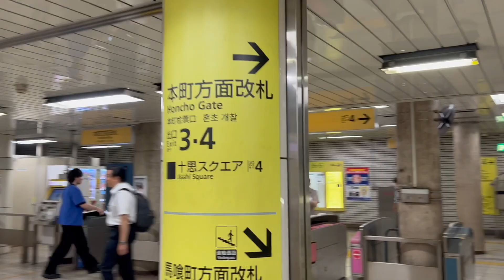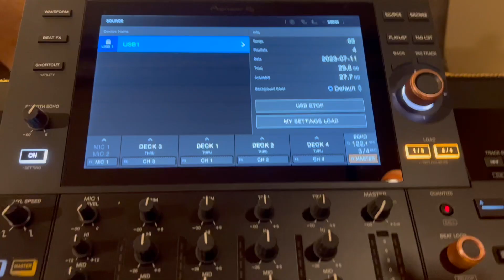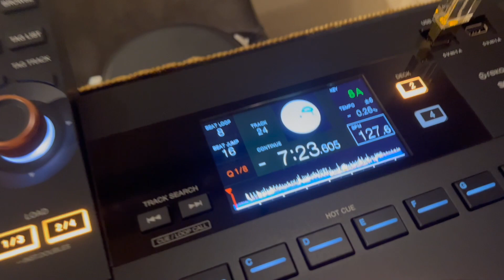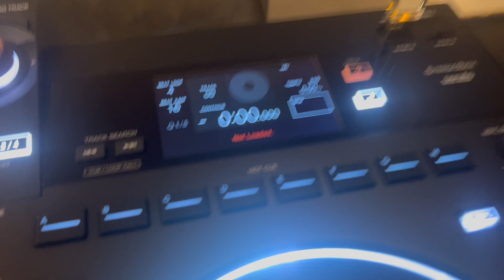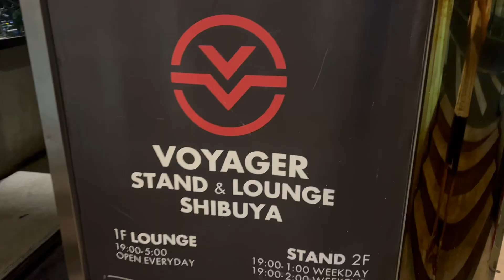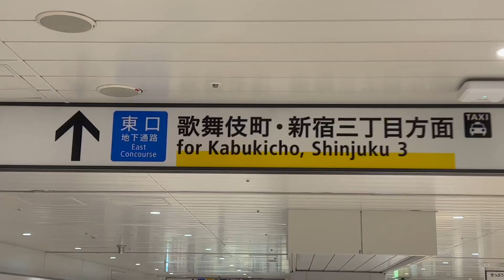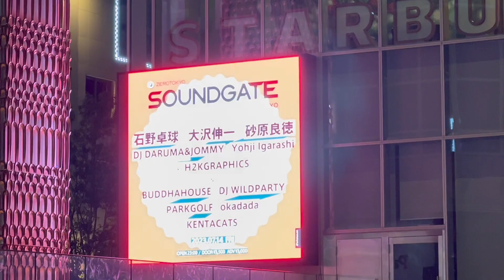2023 July 14th SoUL (from Seoul) / 일본 출장 브이로그 네번째 / 파이오니아 오퍼스 쿼드 런칭이벤트, 시부야 신주쿠 클럽 둘러보기, 등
2023 July 14th SoUL (from Seoul) / 일본 출장 브이로그 네번째 / 파이오니아 오퍼스 쿼드 런칭이벤트, 시부야 신주쿠 클럽 둘러보기, 등